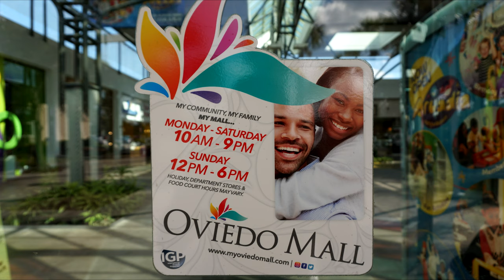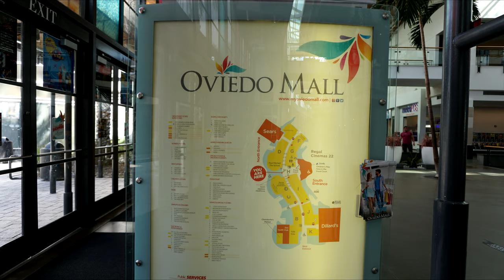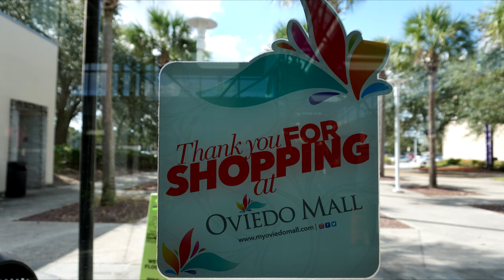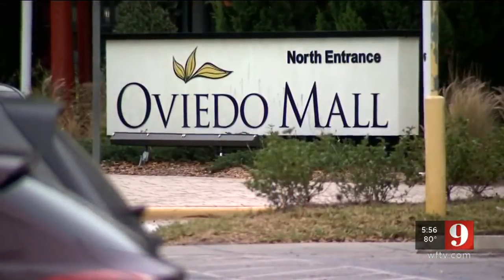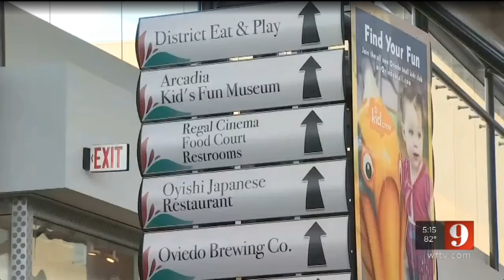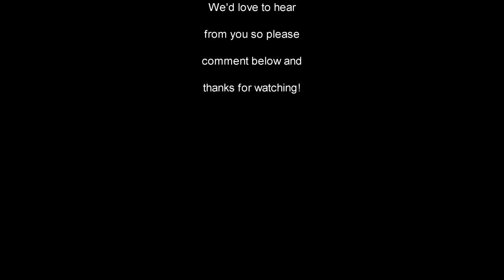Oviedo Mall 2019 Shopping Mall Tour in 4k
This is my updated 2019 Oviedo Mall tour in 4k. Oviedo Mall is located about 40 minutes north east of Downtown Orlando Florida.
 This mall opened in 1998 -- has roughly 71 stores in nine hundred fifty thousand square feet of total retail space. There is plenty of parking here so no need to hurry. Finding a space is a breeze, even on the weekends. Once you find parking shopping is easy. Finding your way in and out of each store is seamless and window shopping can be fun. Notable stores include Dillards, Sears, Barnes & Noble, and Regal Cinemas. This mall has several restaurants including a Japanese Steakhouse, Chick-fil-a, Sarku Japan, Mooyah Burgers, Cuppasta, Asian Express, Steak n' Roll and Subway. Oviedo mall reminds me of a mix of different malls including the Artegon Marketplace on International Pkwy; the Mall at Millenia and West Oaks Mall in Ocoee. Oviedo mall is sort of an alternative mall like the Artegon with funky stores like Farmhouse Provisions, District and Mad Science. The architecture of the mall is similar to the Millenia Mall with its 'S' shape, the difference being this is basically a one-story mall and Millenia is a two-story mall. Unfortunately this mall feels like it's on life support like West Oaks and Orlando Fashion Square. Speaking of West Oaks, the Oviedo mall shares additional important similarities. West Oaks is located on a major Central Florida road, Colonial Drive, a freeway, the 408, and is master planned. Oviedo Mall is located on a major road, Red Bud Lake road, a freeway, the 417, and was master planned as a mall with a mix of residential and other retail surrounding it. I did a walkthrough of the West Oaks mall not too long ago and I'll post a link to that video in the in the comment section below. California based International Growth Properties purchased this mall in early 2017 for around $15 million dollars. They say their plan is to revitalize the mall and I hope they do.